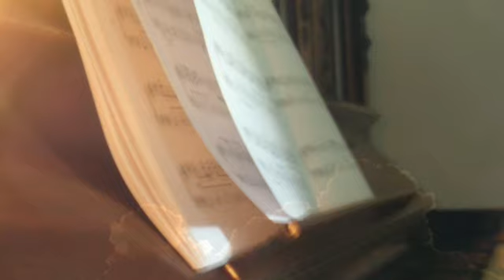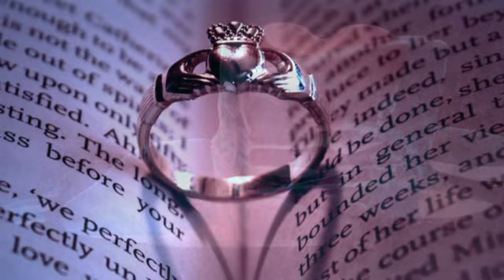in attesa ....prove tecniche